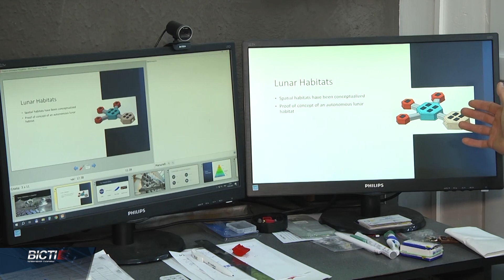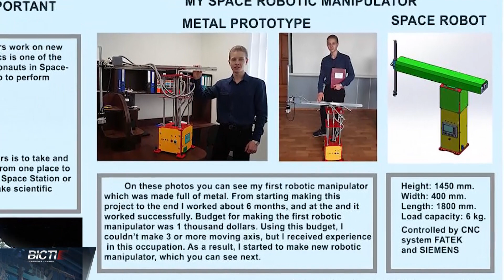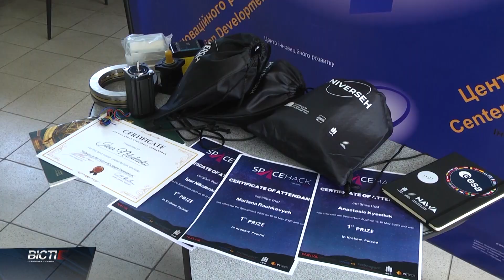Житло на Місяці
Життя на місяці. Студенти-науковці Івано-Франківського національного технічного університету нафти й газу перемогли на Міжнародному космічному хакатоні. Вони мали запропонувати вирішення сучасних проблем, пов’язаних із космічними технологіями. Відтак, юні науковці всього за два дні розробили проекцію смарт-поселення на Місяці.